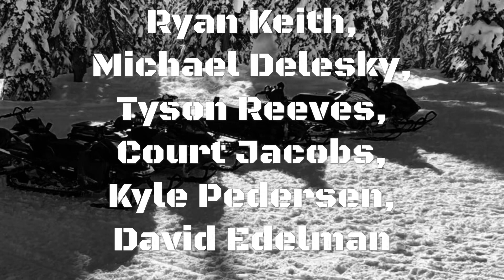Creekwerx Chute Climbing February 9, 2019 Revelstoke B.C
What a brutal and cold weekend climbing chutes. Ryan and Court rolled their sleds out of the Campout Chute and continued to ride on the following day. Court’s sled looked worse than it was, he lost a set of gauges and broke his throttle. He limped it out and got it repaired that evening.

Kyle was riding Court’s boosted XM and Court’s boosted Nytro. They traded back and forth all weekend. For the first trip out with the Nytro not knowing how it was going to preform, it did really well and had lots of power.